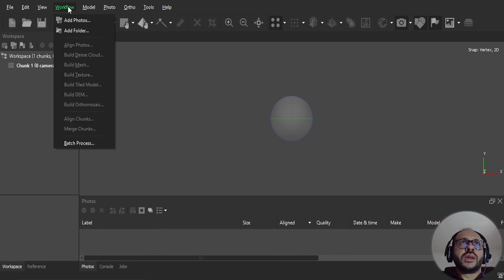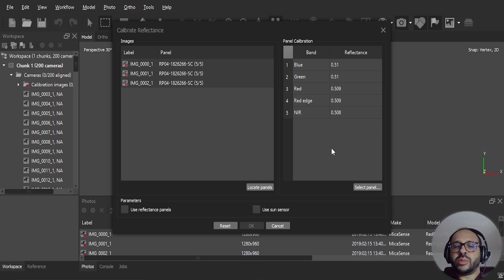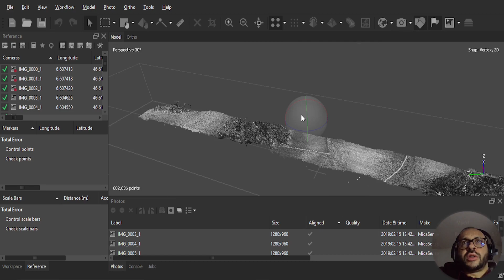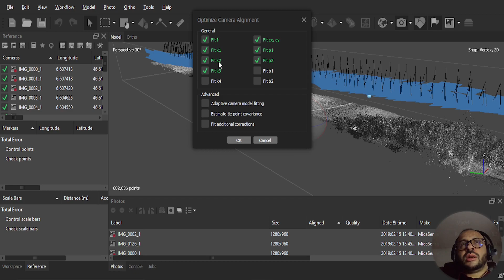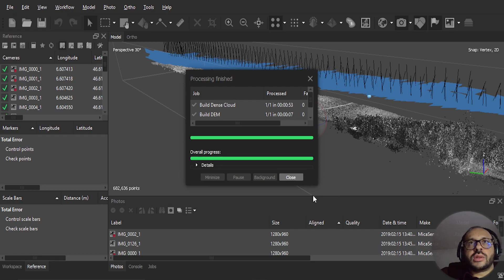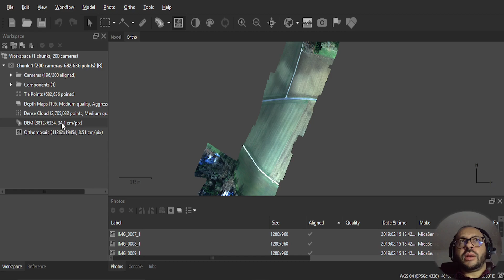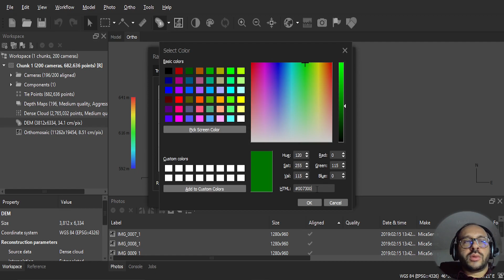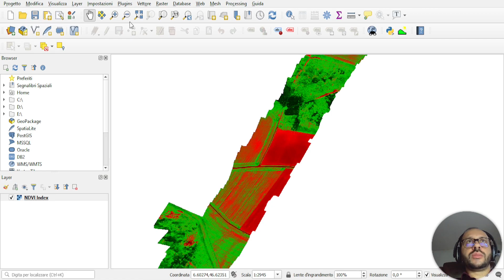Elaboro Indice NDVI, corso di Fotogrammetria con Agisoft Metashape - SUB EN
Nell'episodio 46 ti insegno a a estrarre dalle foto l'Indice NDVI, a effettuare la calibrazione della riflettanza e a creare un DEM e un Ortomosaico con i valori NDVI. Questo è il topic di oggi per il corso di fotogrammetria che faremo insieme su metashape In particolare ti trasmetterò i fondamenti che riguardano la fotogrammetria digitale.

Proprietario dataset: SenseFly; GSD: 8 cm (3.15 in) / px; Altezza di volo: 120 m; 1000 immagini (200 x 5 bande).

ALTRI MIEI VIDEO SULLA FOTOGRAMMETRIA LI TROVI QUI :
⭐️ PLAYLIST "FOTOGRAMMETRIA A CONFRONTO" - LA SERIE